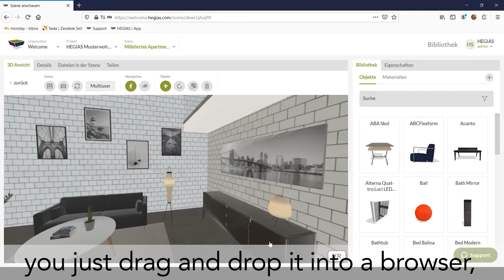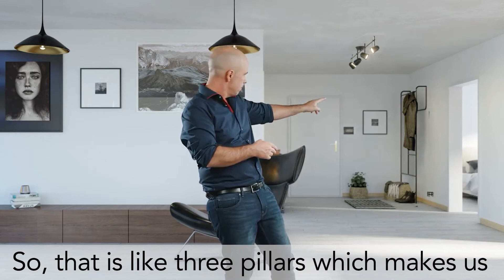Patrik Marty - Founder & CEO/CMO at HEGIAS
We are HEGIAS and we have a mission. We want to democratize virtual reality. Hi, my name is Patrik Marty. I'm the Founder, or one of the Founders of HEGIAS and the CEO/CMO. The challenge, if you are talking now about virtual reality, is that usually or today you need an agency who is doing it for you and that means, it takes a lot of time. It's static. So, you're not able to change anything. If there are some architectural changes, then you have to go back to the agency again and at the end of the day, it's also very cost intensive. We are offering an editable virtual reality solution, which is cloud-based and automized as well. That means, if you have a 3D plan or in the best case, if you're working with BIM and IFC, you just drag and drop it into a browser, then you wait a couple of minutes and after it went through our pipeline, our software, it’s already accessible in virtual reality. And then, you have the different libraries you can use for materialization but also for furniture for objects you want to place in, so that is the editable part. So, that is like three pillars which makes us unique in the world so far - it's automized, it’s cloud browser-based, and it’s editable. So in this combination, we are the first mover in the market.

HEGIAS is a proud member of SwissPropTech - the innovation network of the Swiss real estate and construction industry

- SwissPropTech is the independent innovation and startup community for the Swiss Real Estate and Construction industry - SwissPropTech

- GlobalTechBox is a people-focused and global platform, with deep and unbiased insights into the world of Startups & Venture Capital - GlobalTechBox